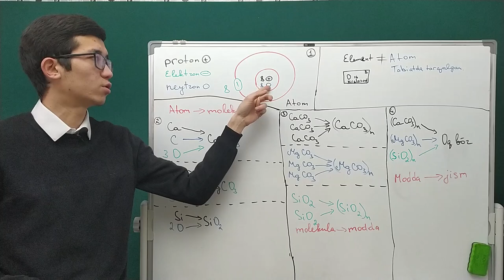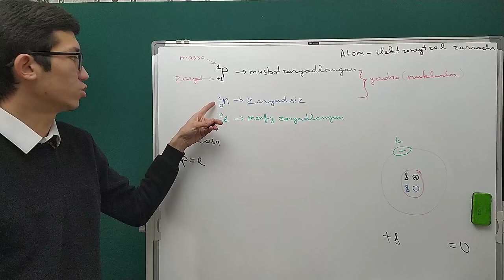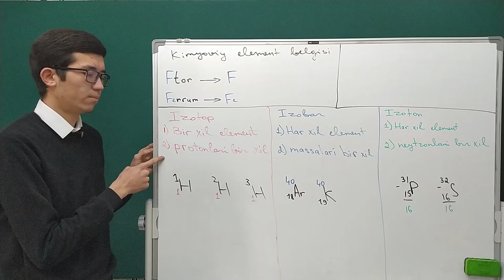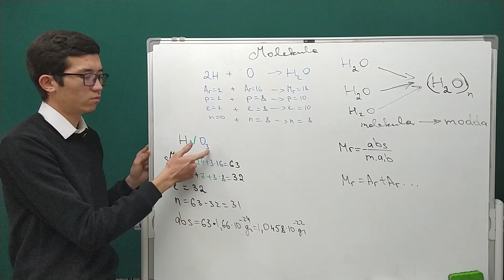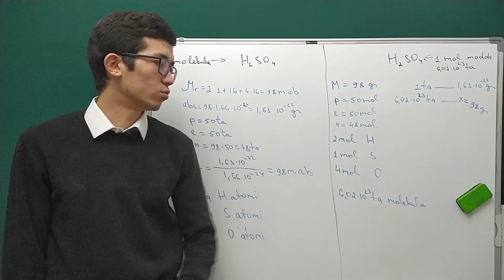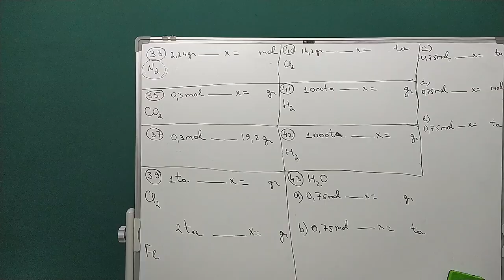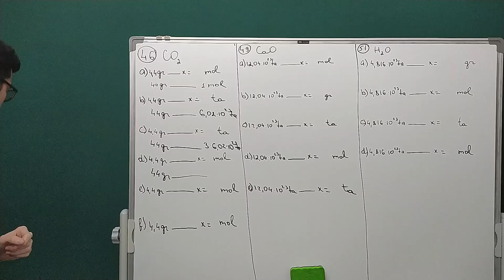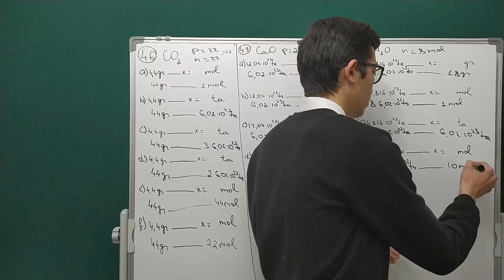Kimyoning asosiy tushunchalari | 1 dars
0:00 Borliq qanday zarrachalardan tashkil topganligi bo'r jismi misolida
4:28 Kimyo fani nimani o'rganadi?
8:37 Atom tarkibi va undan kelib chiqqan xulosalar. Proton, elektron va neytron topish.
17:28 Atom va ion farqi.
21:25 Kimyoviy element belgisi. Izotop, izobar va izoton
23:58 Absolut massa va nisbiy atom massa farqi yo'q(mi)?
30:45 Molekula. Nisbiy molekulyar massa va molekulaning proton, elektron va neytronlarini topish.
35:45 Mol va molyar massa.
39:28 Mavzuni umumlashtirish. Juda muhim!!!
45:09 4, 11, 16, 21, 24, 27 - masalalarni yechish yo'llari.
55:11 33, 35, 37, 39, 40, 41, 42, 43 - masalalarni yechish yo'llari.
1:06:01 46, 49, 51 - masalalarni yechish yo'llari.